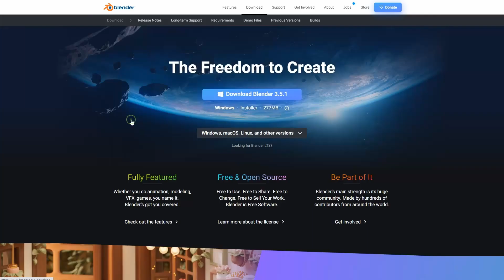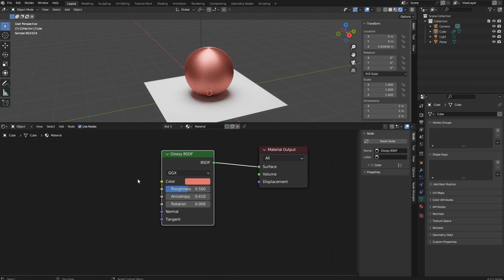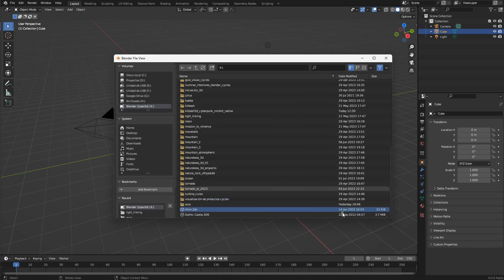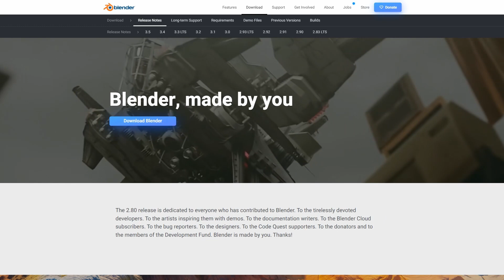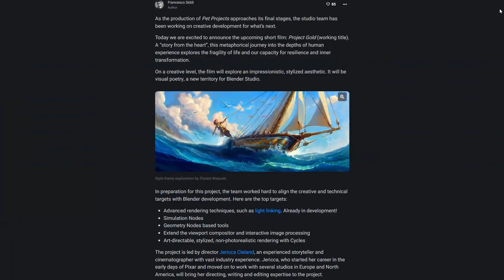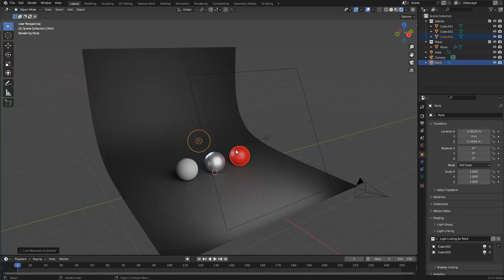Blender 4.0 Alpha: Descubre las últimas novedades y avances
Hablemos de las novedades y avances de Blender 4.0, que será lanzado en noviembre de 2023.